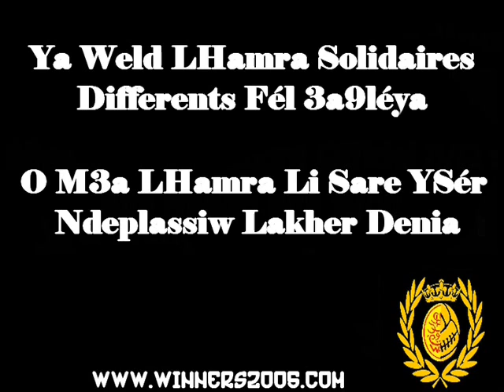Winners 2005 - Chant Officiel 11 12 : Wydadi Comando